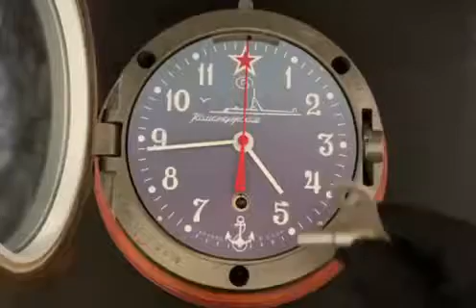Корабельные часы механические советские редкие 5-ЧС Submarine Clock Soviet Vintage